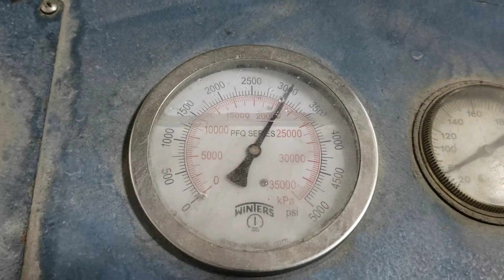2005 Baja 275 Dyno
496 Mag